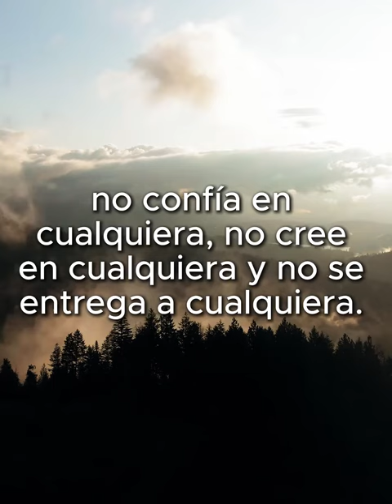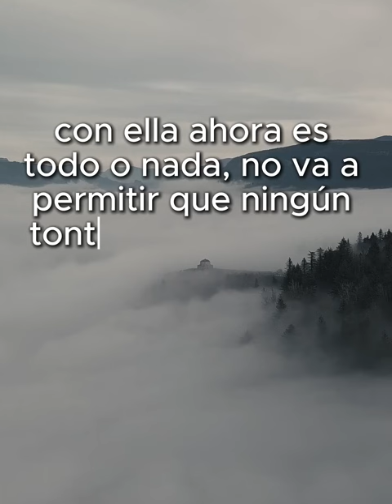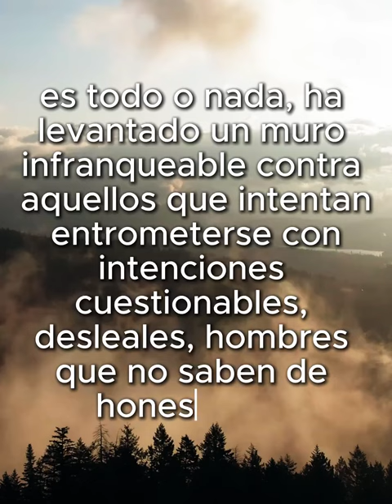Tu no eres el juguete de nadie.